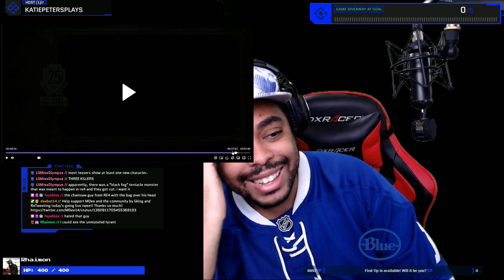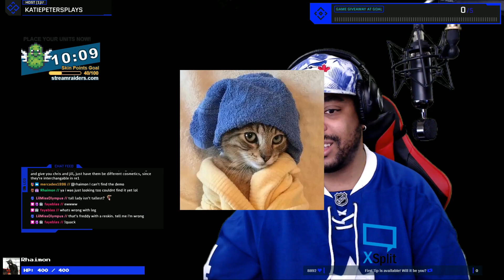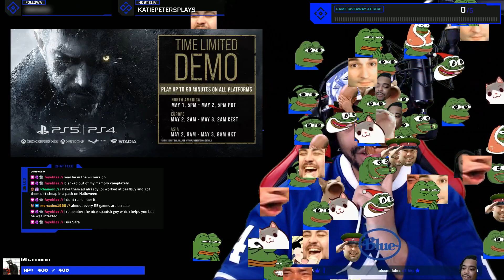Resident Evil 8 Village Showcase Reaction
What did you think of the Demo?

Also any thoughts on the guest character for Dead By Daylight?

Come and check me out on Twitch!!